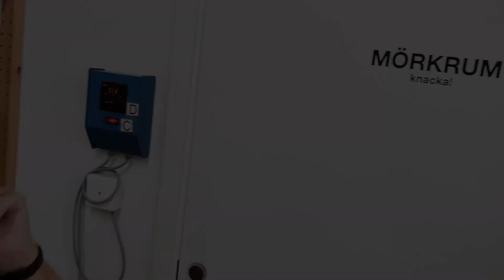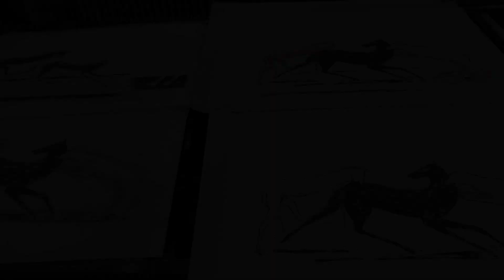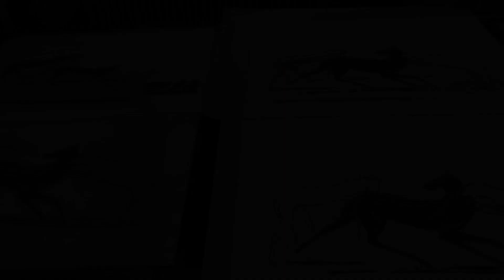Litografi med Cecilia Cavefors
En introduktion till KKV Grafik Malmös litografipress.
Konstnär: Cecilia Cavefors. Film och intervju: Lisa Tanttu. Redigering: Esa Tanttu.
An introduction to the lithography press at KKV Grafik Malmö (in Swedish).